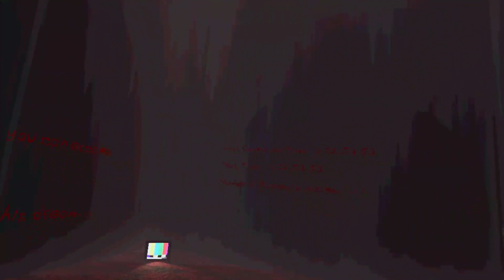Silent Hill Type Game! (Static Sanctuary)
If you place the eyeballs in the other bucket you can increase the level size to make it harder!